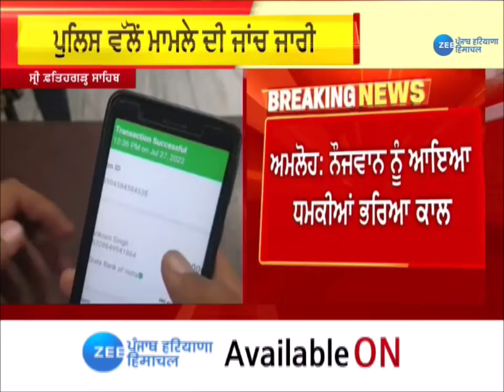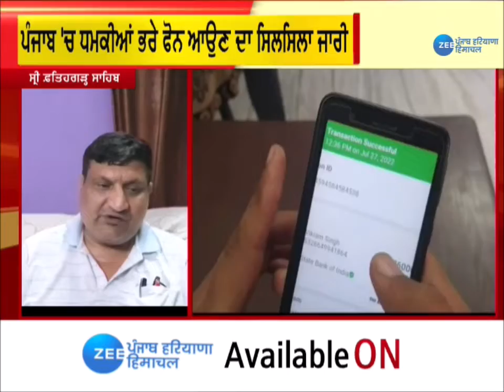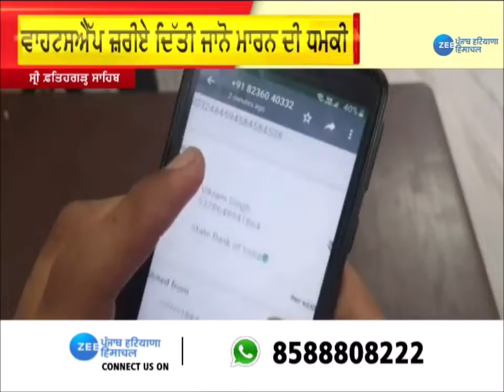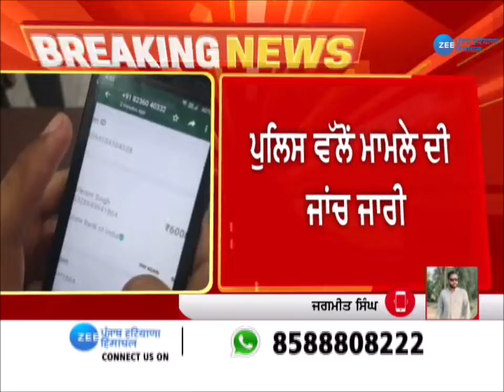ਨੌਜਵਾਨ ਨੂੰ ਆਇਆ ਧਮਕੀਆਂ ਭਰਿਆ CALL, Whatsaap ਜ਼ਰੀਏ ਦਿੱਤੀ ਜਾਨੋ ਮਾਰਨ ਦੀ ਧਮਕੀ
ਨੌਜਵਾਨ ਨੂੰ ਆਇਆ ਧਮਕੀਆਂ ਭਰਿਆ CALL
Whatsaap ਜ਼ਰੀਏ ਦਿੱਤੀ ਜਾਨੋ ਮਾਰਨ ਦੀ ਧਮਕੀ